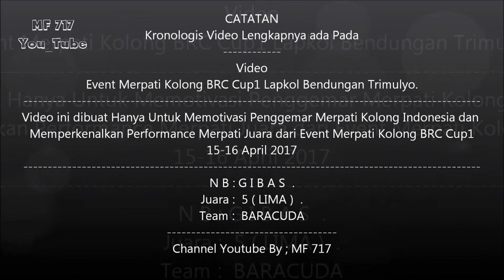Gak Perlu Door Yang Penting Bisa Naik Podium ✔😁 . MF 717 Mythical Pigeons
Video Juara #5 (Lima) Di Event Burung Merpati Kolong BRC Cup1 Lapkol Bendungan Trimulyo 15-16 April 2017
Hiburan Masyarakat

Salam Merpati Lovers
MF 717 Mythical Pigeons